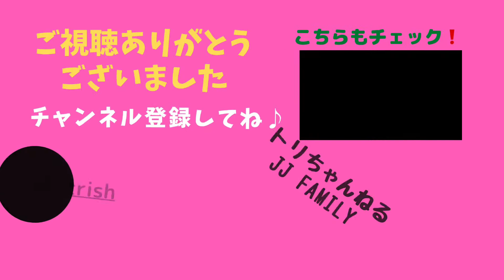【トリちゃんねる】自己紹介をしてみました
皆さんの高評価やコメントは励みになります。
そして、動画編集の向上に繋がります。
今後も可愛くて面白い動画を配信していきますので